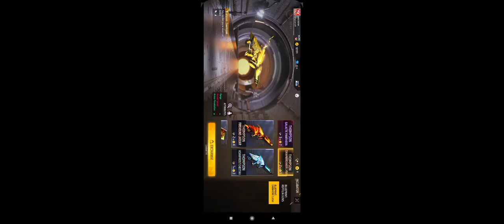29 October 2022